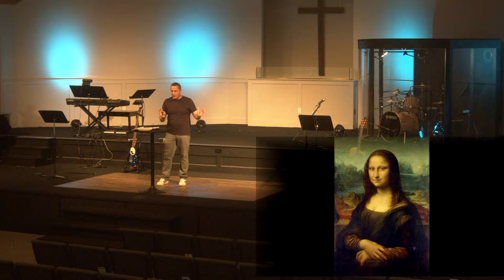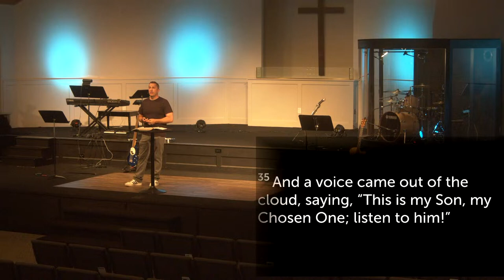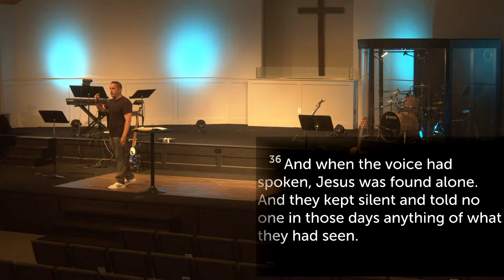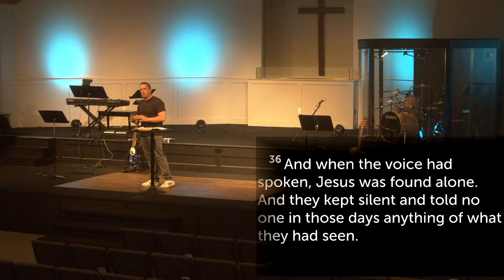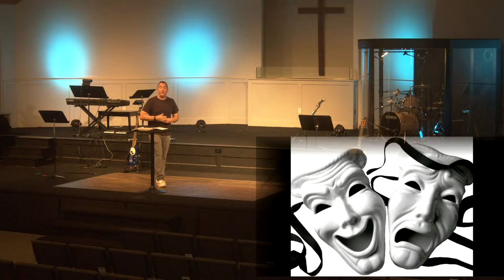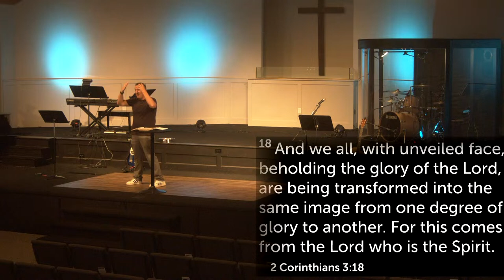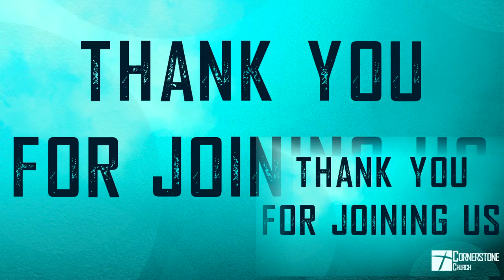September 1st, 2024 10:30am Service